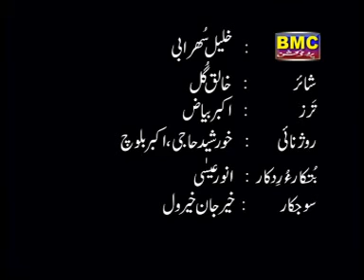Jhroki Baam | Khalil Shorabi | Saleem Amin | Vol 1 | Balochi Song | Balochi World